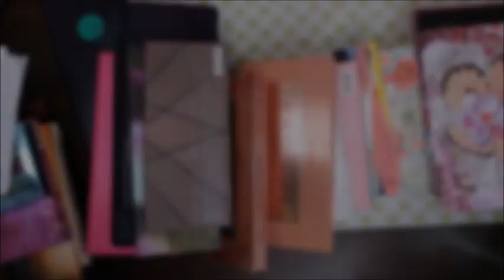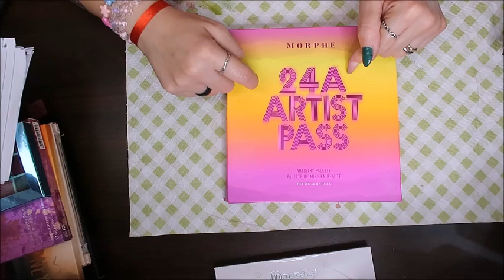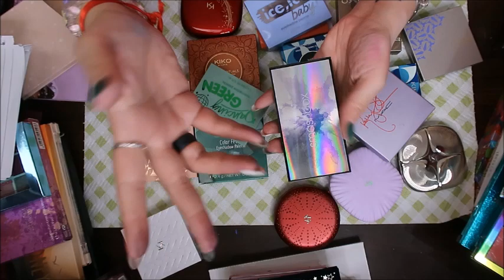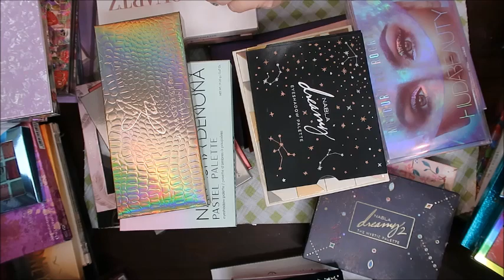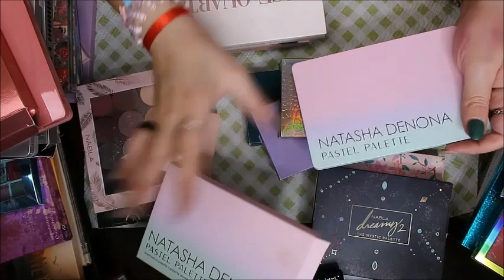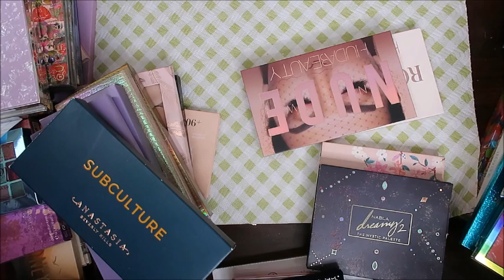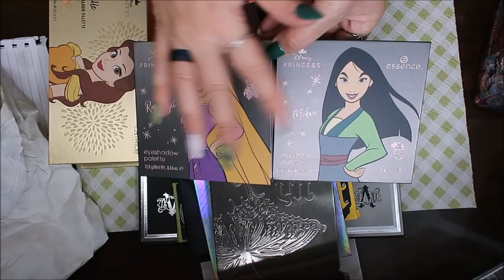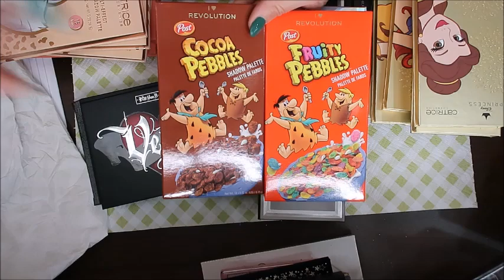DECLUTTERING PALETTE OCCHI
della saga del decluttering ebbene si oggi siamo nell episodio che riguarda le palette occhi  spero vi piacciono questi video vi aspetto nei commenti al prossimo video

ti aspettiamo💋. !!!